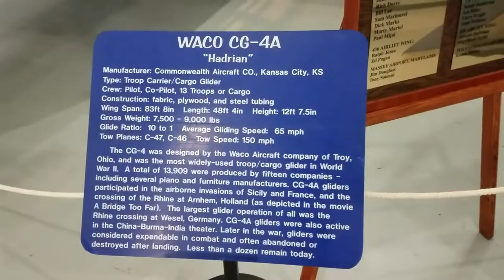June 4, 2017